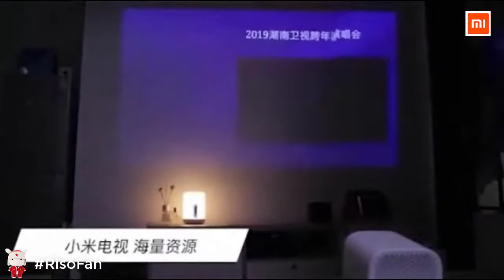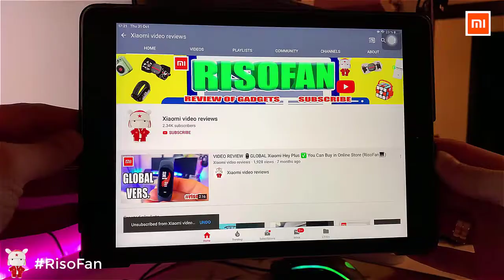Xiaomi Mijia Projector Youth Edition.